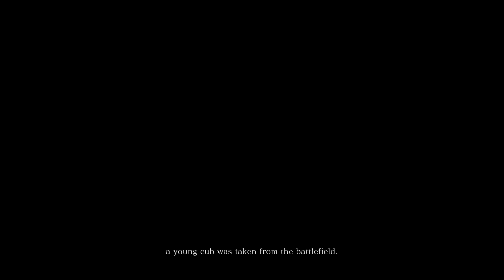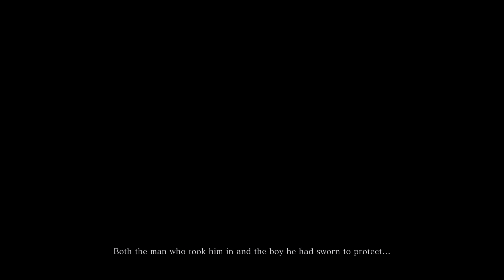TST plays Sekiro - Ep 1: Learning the basics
This is my first glimpse at Sekiro shadows die twice. Follow along as I play through the Intro/tutorial location and learn how to turn the baddies into sushi or die trying. I may need a hand though.